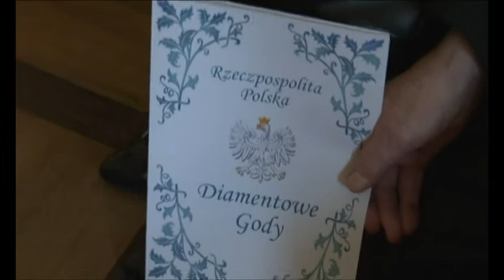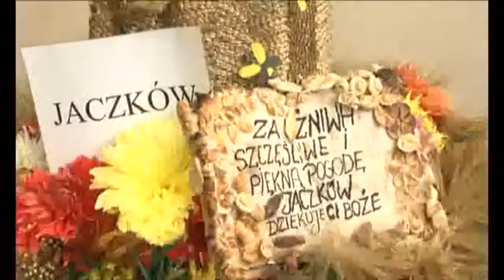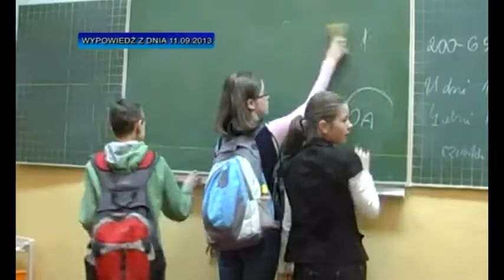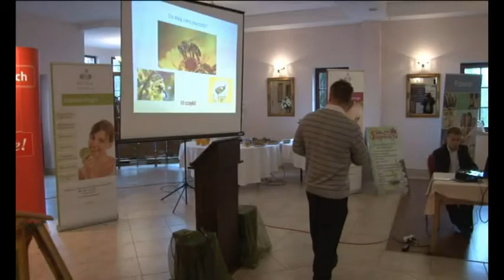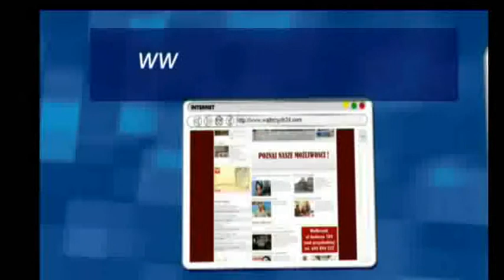Serwis Informacyjny - 16.09.2013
Serwis Informacyjny - 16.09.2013, Telewizja Wałbrzych, Święto Wałbrzyskiej Porcelany. Złote Gody wałbrzyskich par w Zamku Książ. Święto Pieroga w Czarnym Borze. Briefing posła Ruchu Palikota Wincentego Elsnera. V Akademia
Kobiet Zainspirowanych.